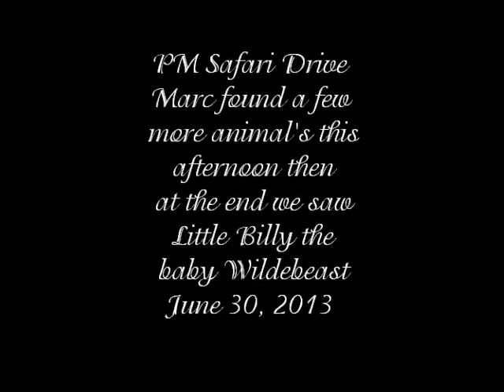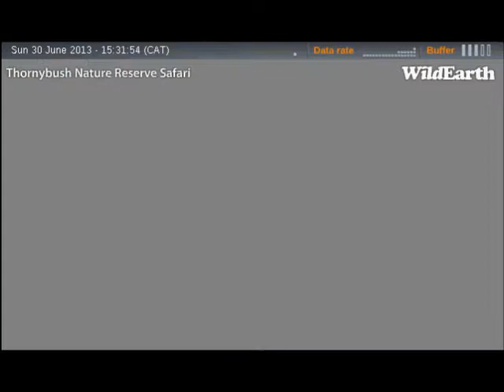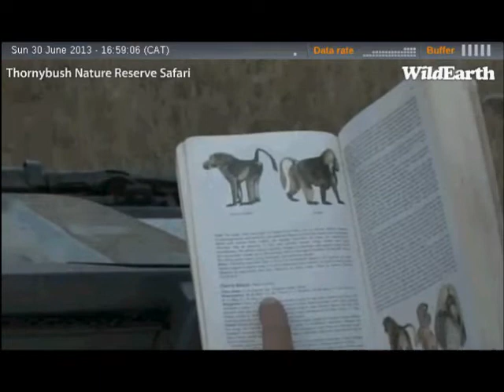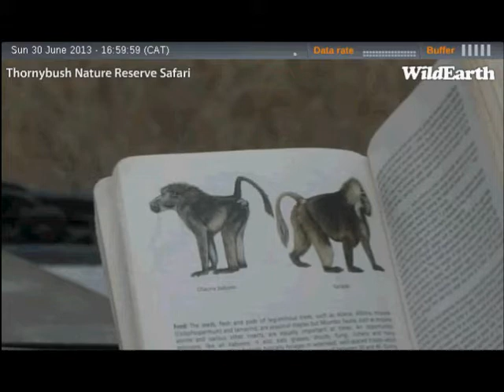PM Safari Drive at Thornybush Nature Reserve on June 30, 2013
A little more eventful this afternoon !
Courtesy of Thornybush Nature Reserve and Wild Earth TV